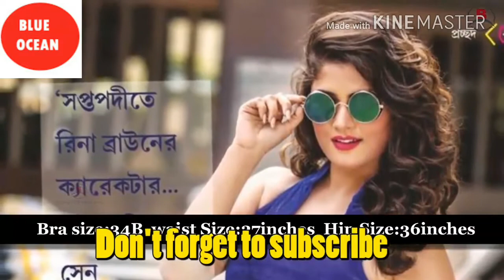কার ব্রা সাইজ কত ? kolkata bangla actress bra size | koel & subhashree & nusrat & mimi & srabanti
Song: Culture Code - Make Me Move (feat. Karra) [Tobu Remix]

Source- Google